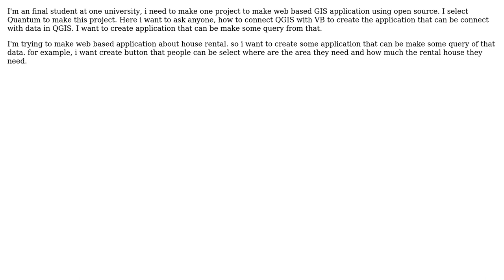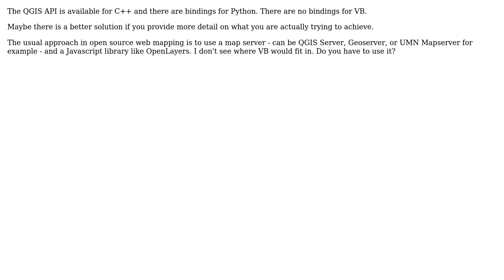GIS: How to connect QGIS with Visual Basic?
With thanks & praise to God, and with thanks to the many people who have made this project possible! You are responsible for your own actions.